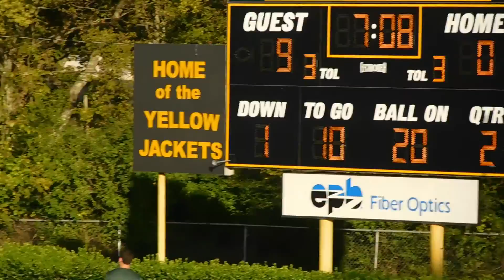aiden russell football #8 beast mode bulldogs 2015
aiden football #8